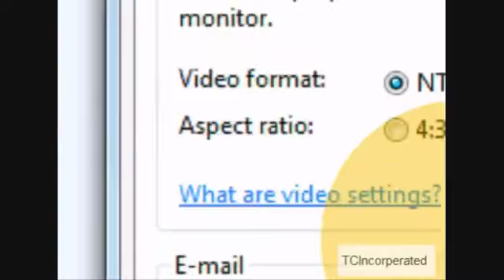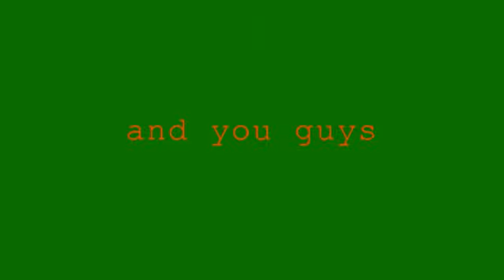Youtube Widescreen tutorial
Heres a tutorial for youtubes new widescreen feature
Songs used-Play That Funky Music Whiteboy by KC &The Sunshine Band